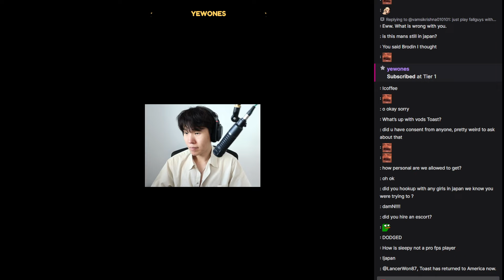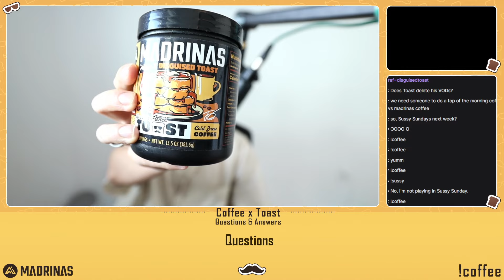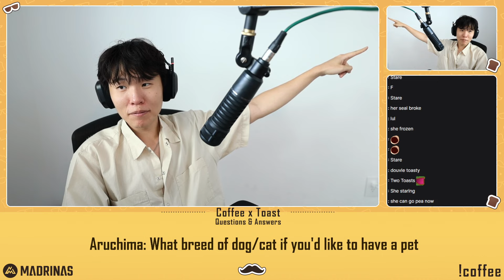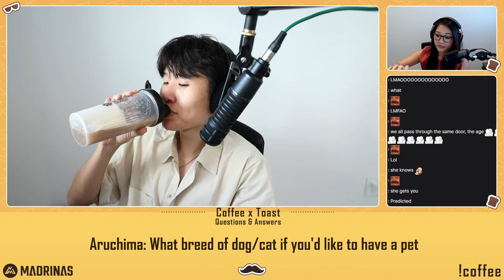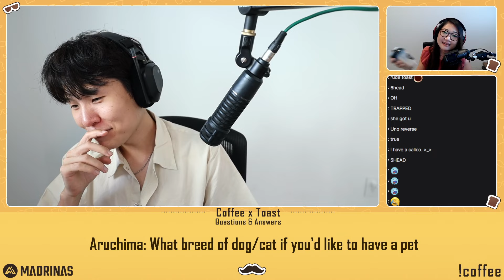DisguisedToast | 2022-08-11 | Madrinas x Toast - Q&A Session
Stream Title: Madrinas x Toast - Q&A Session

00:00:00 Just Chatting